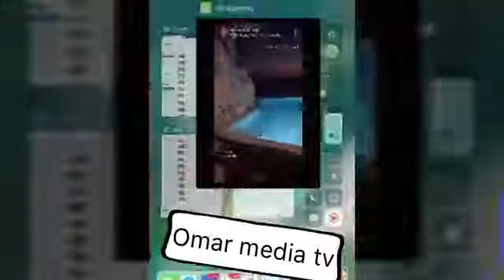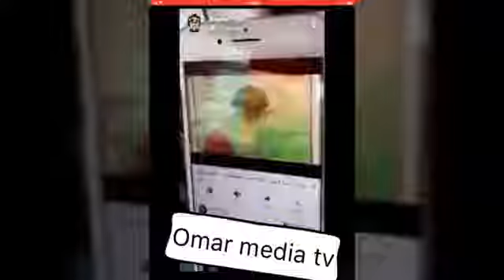ردة فعل عقيل الرئيسي بعد ماعرف انو فرح تابع كارتون دورو وباباي 😂🤣